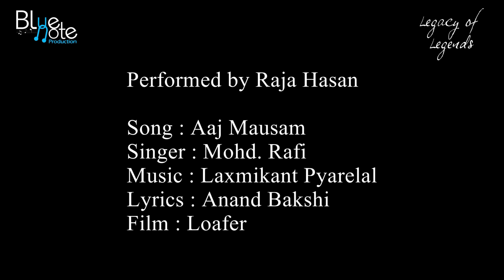Aaj Mausam Bada Beimaan Hai आज मौसम बड़ा बेईमान है | Raja Hasan | Mohd. Rafi ILegacy Of Legends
Aaj Mausam Bada Beimaan Hai | Raja Hasan | Mohd. Rafi | Concert - Legacy Of Legends
Concept Show - Legacy of Legends (When Rafi meets Sufi)
Musical tribute to Legends Md Rafi & Nusrat Fateh Ali Khan

Designed, Conceptualized, Produced & Directed by
PRASHANT KUMAR
 (Bluenote Production )

Event Administrator - Umashankar Kathak

  Performed by Raja Hasan
  Song : Aaj Mausam Bada Beimaan Hai
  Original Credits
  Singer : Mohd. Rafi
  Lyrics : Anand Bakshi

 Video Editor - Dhiraj Bhatia
 Creative design - Nitesh Joshi
 Mix & Mastered at Ajivasan - Mandar Wadekar
 Digital Marketing - Studio D (Dhrutesh Jadhav & Team)